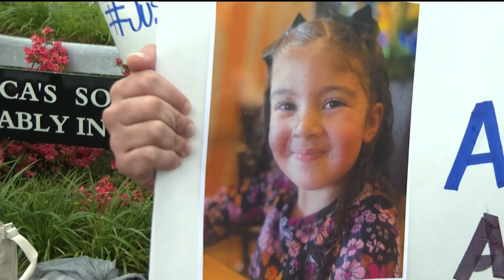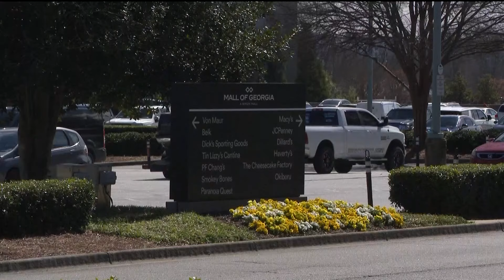Gwinnett DA seeks charges in 4-year-old girl's death at Mall of Georgia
An 18-year-old driver will face charges after hitting and killing a 4-year-old girl, injuring her sister and father in the Mall of Georgia's parking lot.

11Alive is Where Atlanta Speaks. We believe that news shouldn’t be a one-way conversation, but a dialogue with you. Join in, share your thoughts and connect with new perspectives.